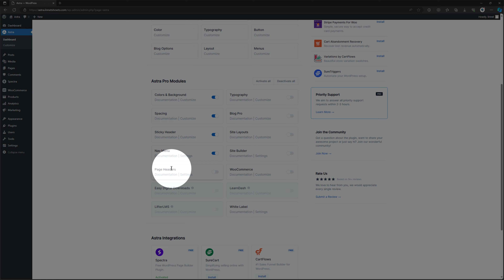How To Enable/Disable Page Headers Module Astra Theme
In this video, we explore how to enable or disable the Page Headers module in the Astra Theme. Discover the steps to customize your website's headers effortlessly. Enhance the appearance and functionality of your Astra Theme site by managing the Page Headers module. Watch this video to learn more about optimizing your website design.

My Specs
Computer
64 GB Kingston FURY Beast RGB DDR5-5600